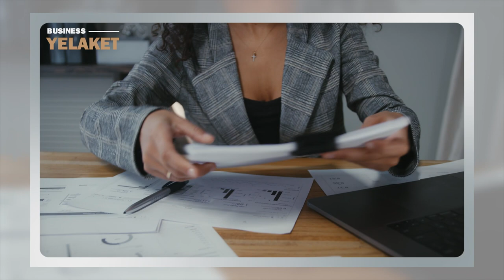3 պատճառ սկսելու սեփական բիզնեսը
Եթե մասնակցել եք բիզնես-թրեյնինգների, ապա հաճախ եք լսել Սկսի՛ր հենց հիմա, Դու կարող ես, Սկսիր բիզնեսդ, որ լինես հաջողակ ու նման այլ արտահայտություններ: Նույնը կարդում ենք նաև գրքերում: Իսկ գիտե՞ք՝ ինչու:
Մանրամասն՝ տեսանյութում